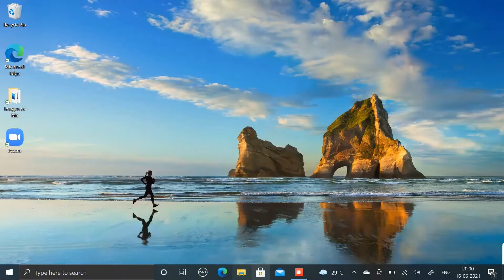App to create mandala designs in Laptop/Tab/PC - Spirally (Available for windows 10)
Spirally is a great app to create your own mandala designs.